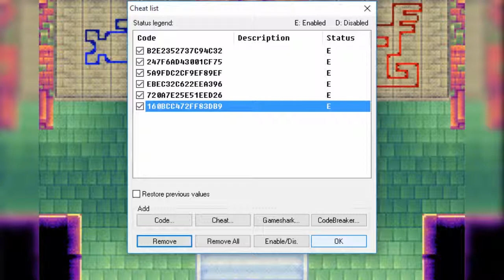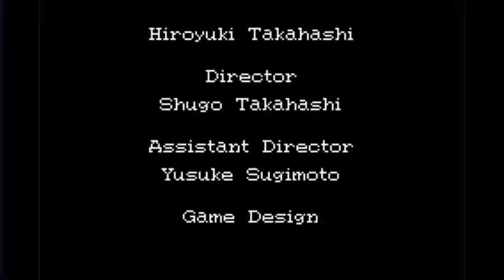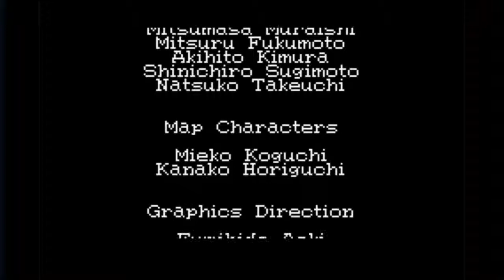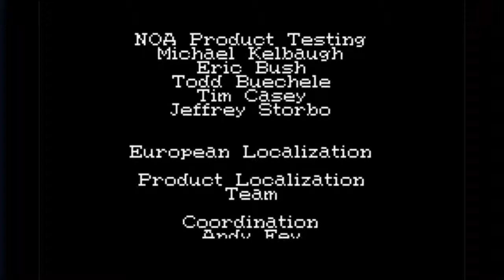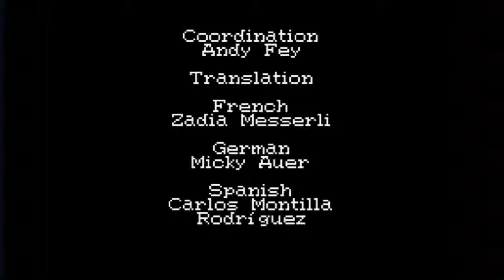Let's play Golden Sun 2 Episode 30 : Phare de Mars (3/3)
J'assume entièrement le fait de tricher contre ce boss